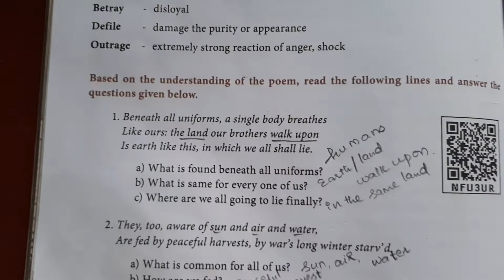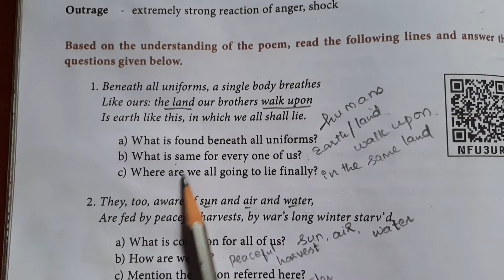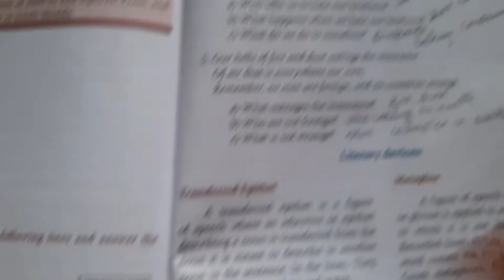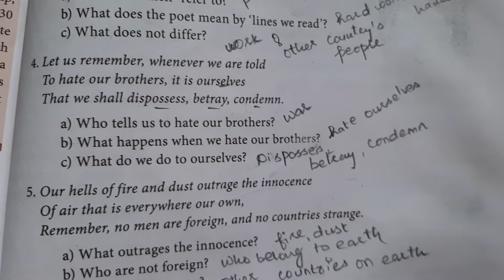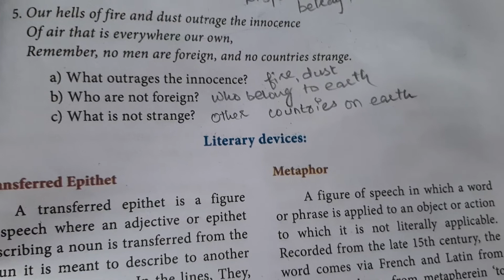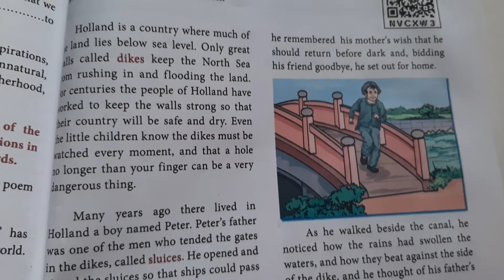No Men 👨‍👩‍👦are Foreign✈️🗺️Poem🗽|Important❗lines|Figures of Speech|TNPSC Group2️⃣NewSyllabus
This video gives overview of No men are foreign Poem with shortcuts.

appreciation questions important lines figures of speech these are all covered in this poem.

TNPSC general English group 2 new syllabus, TNPSC general English 10th standard samacheer book poem,
no Men Are Foreign TNPSC